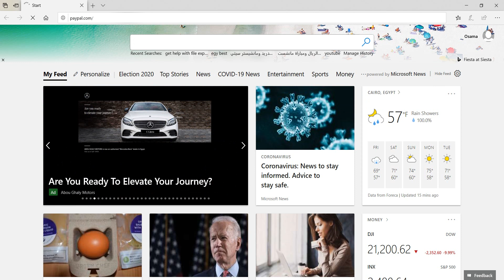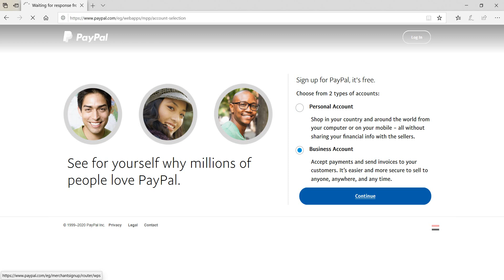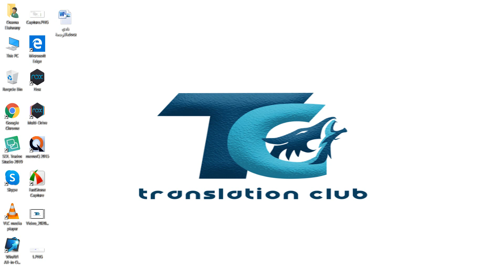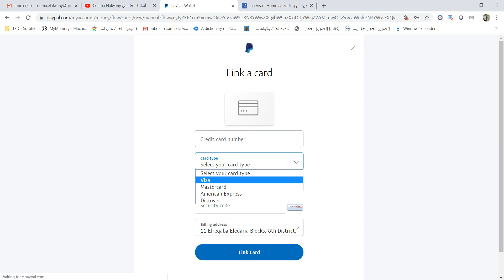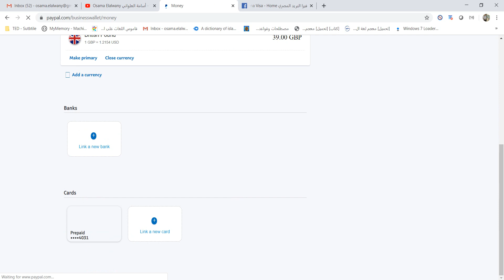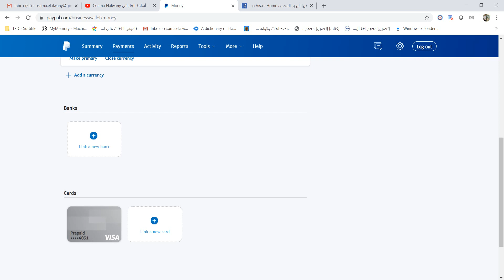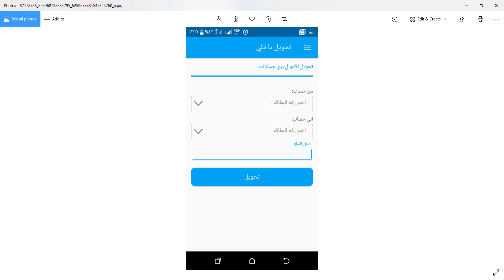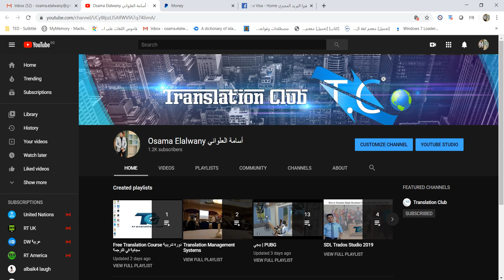أسهل طريقة لتفعيل باي بال (PayPal) وفيزا البريد المصري Easy Pay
اليوم أشرح لكم طريقة التعامل مع باي بال
أكثر طرق الدفع شيعوا في العالم ولكن تلقى بعض القيود في مصر وبعض دول الوطن العربي وذلك نظرا لقوانين مكافحة الإرهاب وغسيل الأموال.
أهميته؟
لتلقي الأموال من العمل الحر (الفريلانس) وإجراء عمليات الشراء أو الدفع.